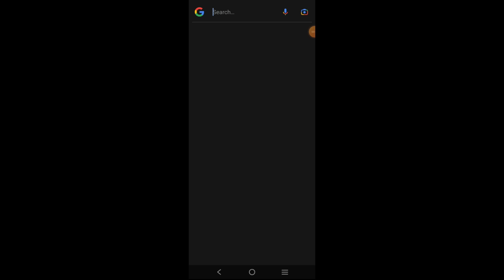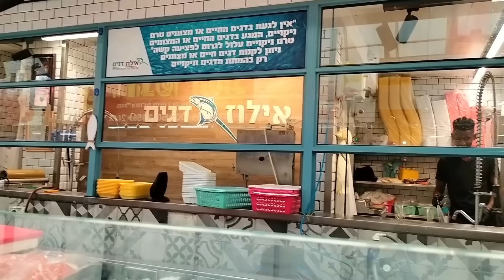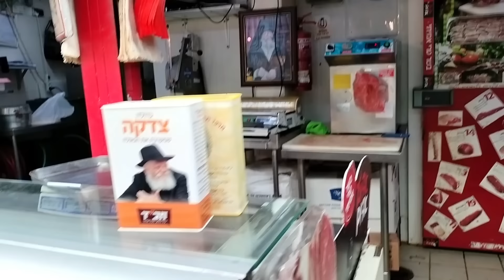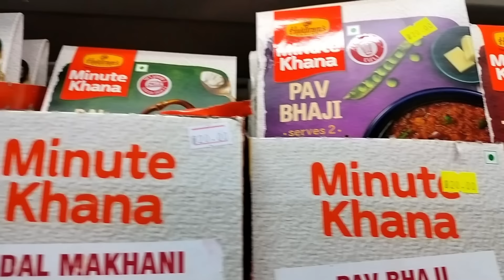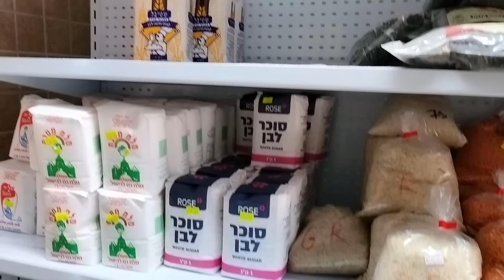Israel Market Tour in Tamil I Shuk I Beersheba I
Israel Market Tour - Urban market or Shuk (in Hebrew), which is situated in old city of Beersheve, Israel. Shuk is one of the Israel’s prime locations for food, spices, chocolate, meat (non-veg), and shopping etc...  This market (shuk) is surround by train station, bus station, super market, mall in a walkable distance.

You may be interested on the following videos,